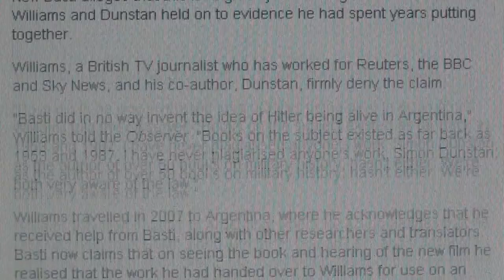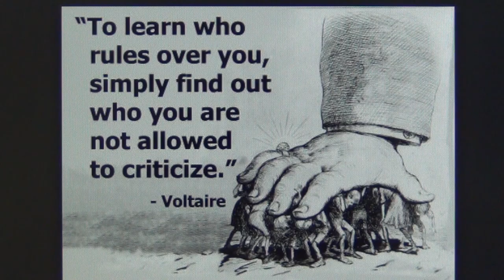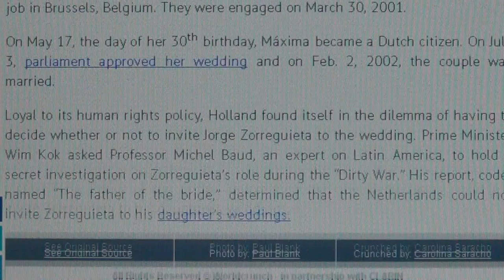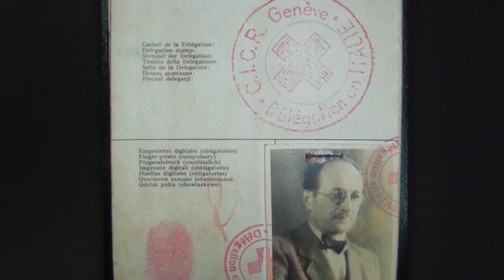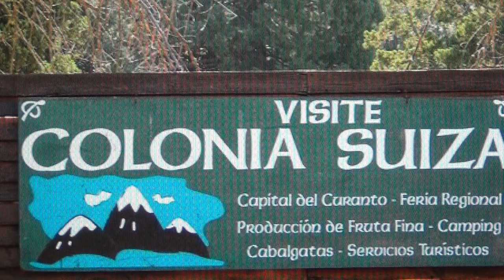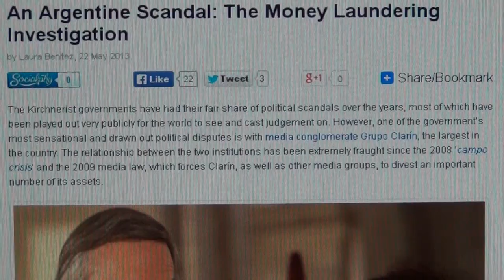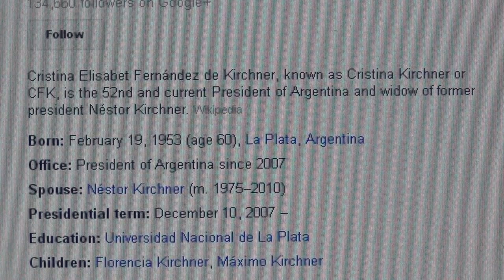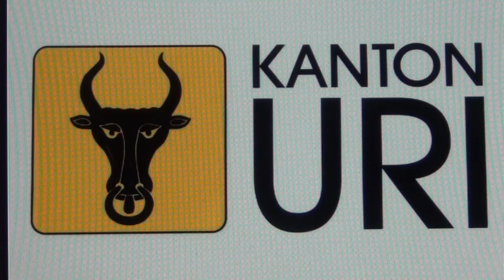Proof Hitler never died in World War 2!